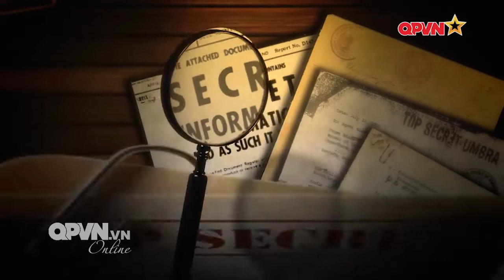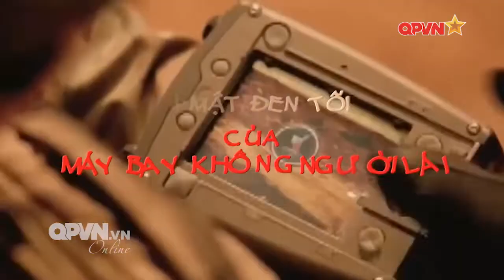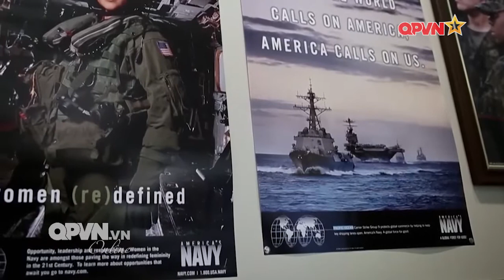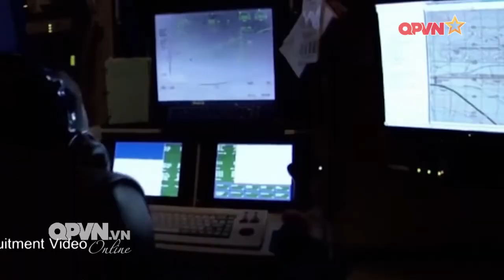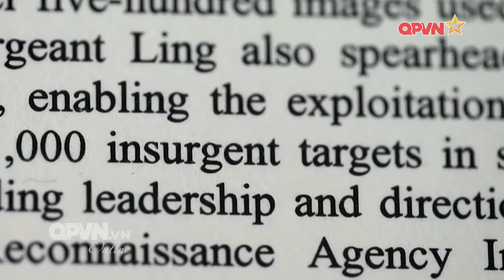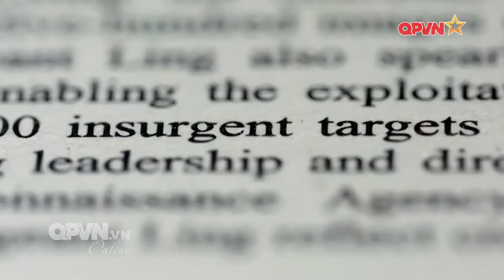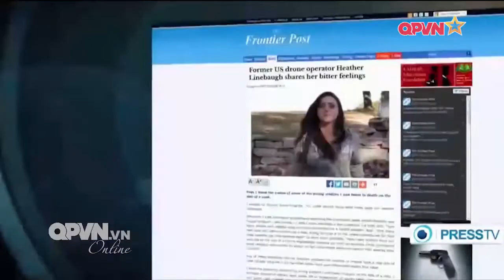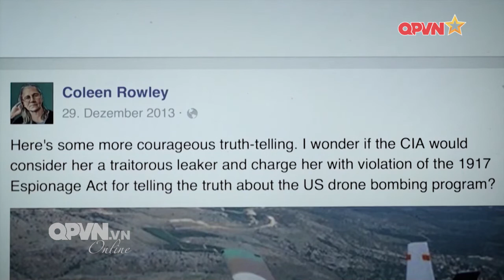Bí mật đen tối của máy bay không người lái - Phần 1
Phương tiện hàng không không người lái UAV, thường gọi là máy bay không người lái. Đó là phương tiện bay có thể điều khiển từ xa, cũng có thể tự bay theo chương trình đã được lập trình sẵn hoặc theo sự điều khiển của các hệ thống máy tính phức tạp. Trong quân sự thì vai trò UAV đang phát triển với tốc độ chóng mặt, sự phát triển của các công nghệ giúp cho thiết bị này đảm nhiệm nhiều chức năng hơn. UAV ngày càng phong phú và hiện diện ngày càng phổ biến trên chiến trường thế nhưng những người điều khiển thực sự các hệ thống máy bay không người lái này là ai? Họ được tuyển và đào tạo, huấn luyện như thế nào? Có những góc khuất nào trong công việc, cuộc sống của những phi công không bao giờ cất cánh này.